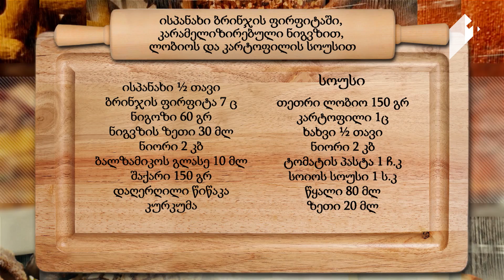გურმანია ისპანახი ბრინჯის ფირფიტაში, კარამელიზირებული ნიგვზით, ლობიოს და კარტოფილის სოუსით